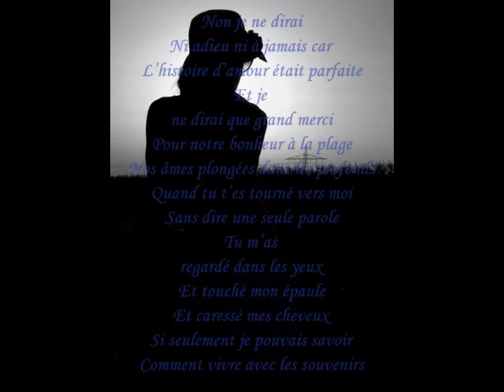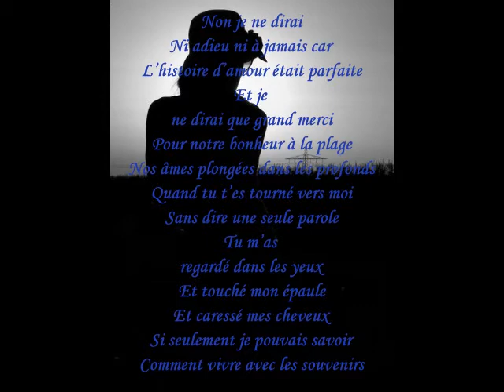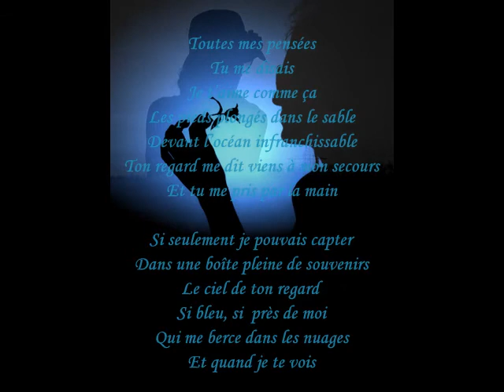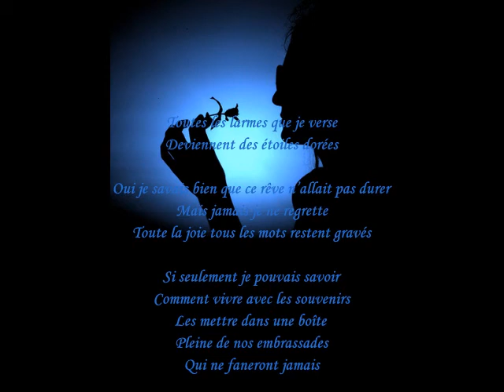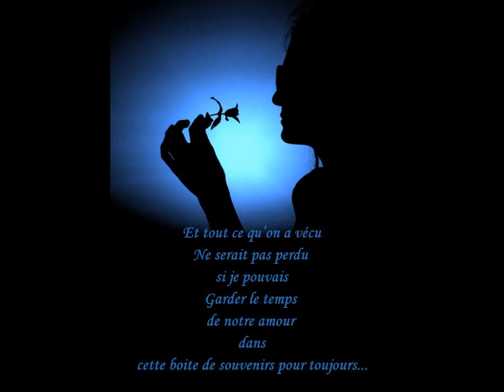Zeljka Jankovic : Boite de souvenirs (Rebecca the musical)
Non je ne dirai
Ni adieu ni à jamais car
L’histoire d’amour était parfaite
Et je
ne dirai que grand merci
Pour notre bonheur sur la plage
Nos âmes plongées dans les profonds
Quand tu t’es tourné vers moi
Sans dire une seule parole
Tu m’as
regardé dans les yeux
Et touché mon épaule
Et caressé mes cheveux

Si seulement je pouvais savoir
Comment vivre avec les souvenirs
Les mettre dans une boîte
Pleine de nos embrassades
Qui ne faneront jamais
Si j’y pouvais garder
Tous nos moments d’amour en mémoire
Chaque fois que j’y reviens
Tu seras toujours avec moi

Longeant la côte
Chantant au bruit des vagues
Je me disais
Que j’aimerais
ressembler
A cette femme de tes rêves
Mais toi tu devinais
Toutes mes pensées
Tu me disais
Je t’aime comme ça
Les pieds plongés dans le sable
Devant l’océan infranchissable
Ton regard me dit viens à mon secours
Et tu me pris par la main

Si seulement je pouvais capter
Dans une boîte pleine de souvenirs
Le ciel de ton regard
Si bleu, si  près de moi
Qui me berce dans les nuages
Et quand je te vois
Dans ma boîte pleine de souvenirs
Toutes les larmes que je verse
Deviennent des étoiles dorées

Oui je savais bien que ce rêve n’allait pas durer
Mais jamais je ne regrette
Toute la joie tous les mots restent gravés

Et tout ce qu’on a vécu
Ne serait pas perdu
si je pouvais
Garder le temps
de notre amour dans
cette boite de souvenirs pour toujours...